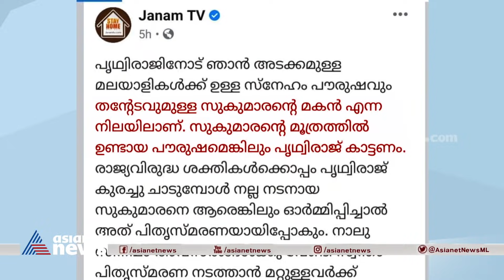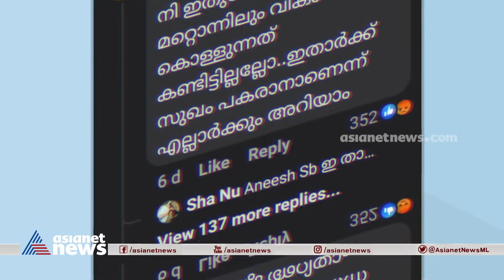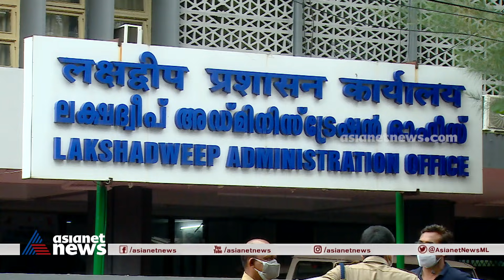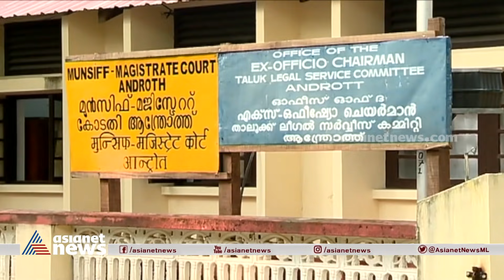സംഘപരിവാറിന് ലക്ഷദ്വീപിനെക്കുറിച്ച് അറിയേണ്ടതെല്ലാം; പ്രചാരണവും വാസ്തവങ്ങളും | Malabar Manual